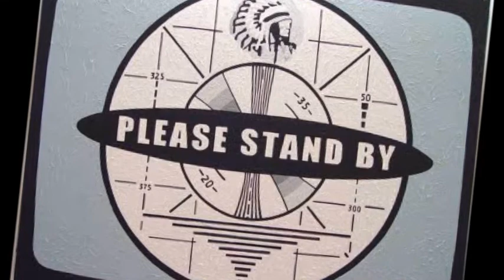Update on YouTube 15 minutes limit comeback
Yesterday I posted 20 min video and it was rejected... I don't know what happened so I'm looking for answers... No luck yet.